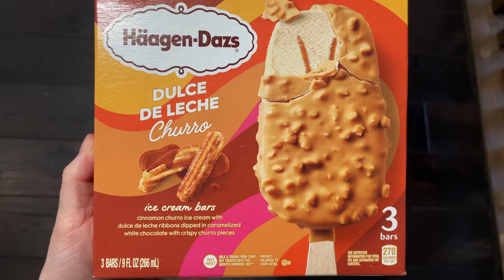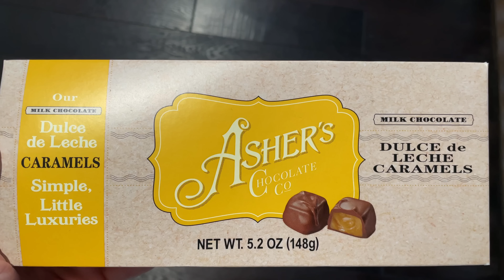ASMR Chocolate Desserts & Ice Cream *M&M Candy, Twix Eggs, Haagen-Dazs, Magnum, Caramel Sandwich